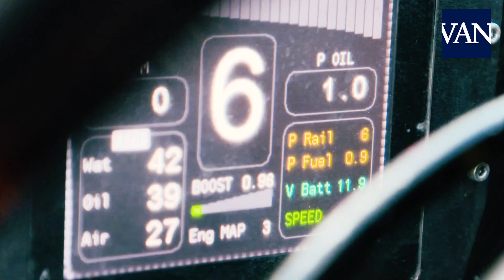[DAKAR 2019] Los secretos del nuevo coche de Isidre Esteve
El piloto Isidre Esteve ya está en Perú para disputar el Rally Dakar 2019 del 6 al 17 de enero. Nada más aterrizar en Lima, lo primero que ha hecho ha sido reencontrarse con su prototipo BV6 de Sodicars recién llegado tras una larga travesía transoceánica, ha informado el equipo.

Fuente: EFE.